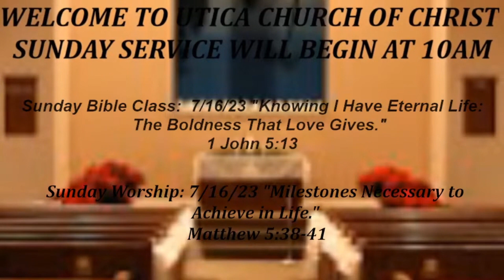Sermon: 7/16/23 "Milestones Necessary to Achieve in Life." Matthew 5:38-41